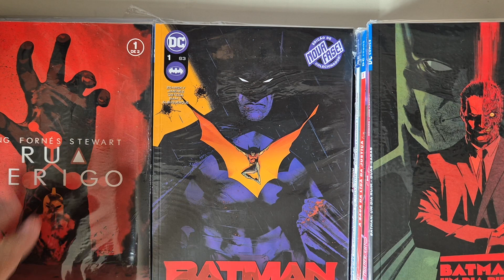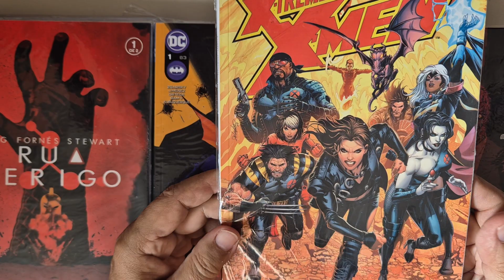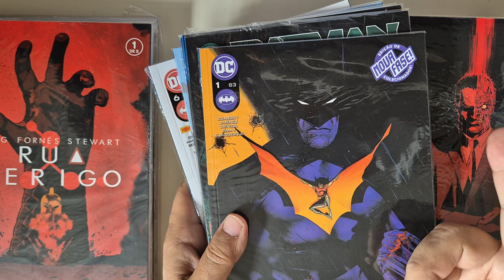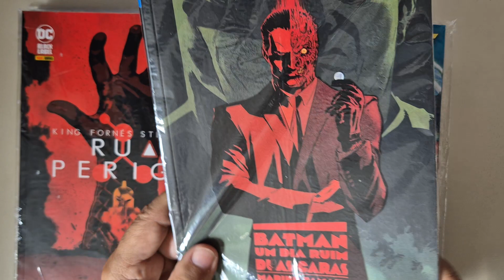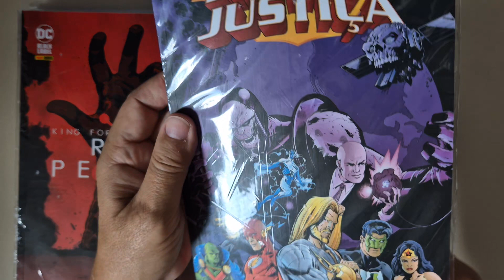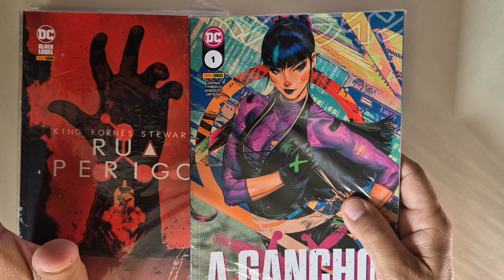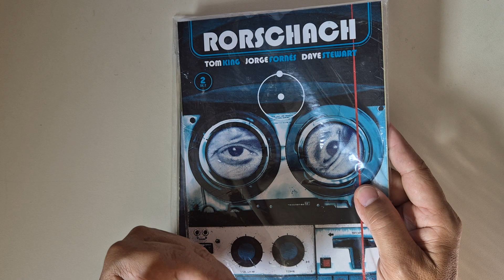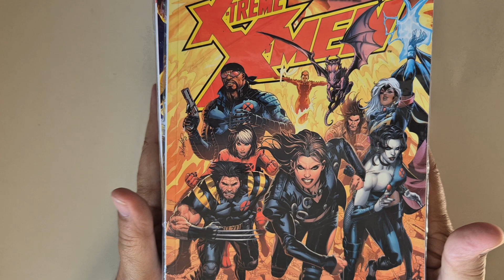DC Marvel Panini O Que está indo para a Garagem para o Porão ou para o Sótão.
Compartilhando opinião sobre edições 2023 e 24 da Panini para DC Comics e Marvel que não merecem um lugar na Coleção.